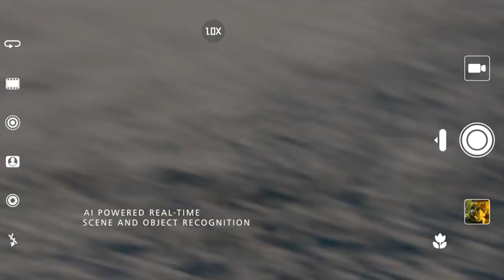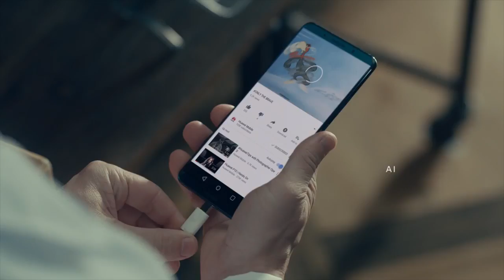Huawei Mate 10 y Mate 10 Pro (Caracteristicas)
Huawei Mate 10 y Mate 10 Pro Caracteristicas Principales